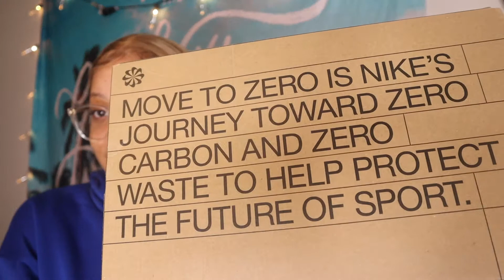what I got for my 21st BIRTHDAY *haul*😮‍💨🥳 shoes, accessories, and more!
description
Hey guys,

FAQ
 🌲 where am I from?
* Born and raised in Memphis, TN

* I am 21 years old. My birthday is July 21st

* I use the Canon EOS M50 and iPhone 12 Pro Max

📚 where do I attend school?
* I am a senior at the University of Memphis